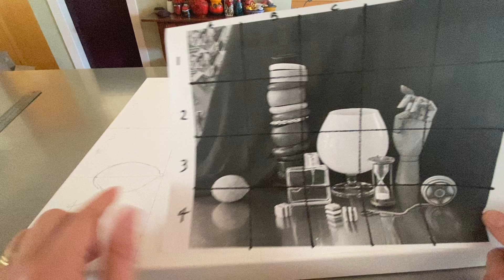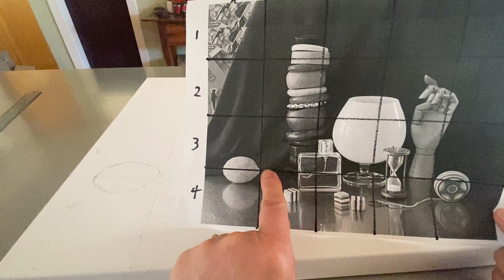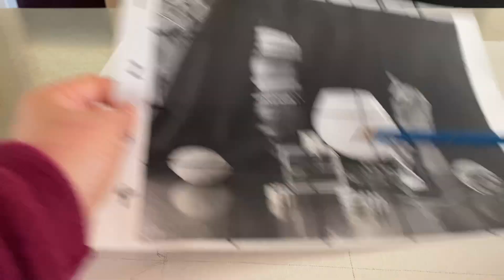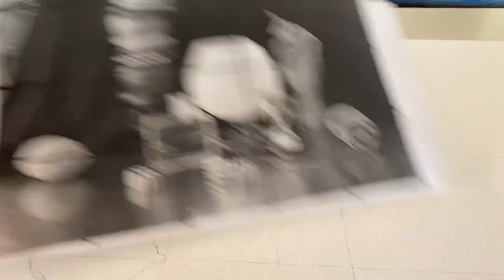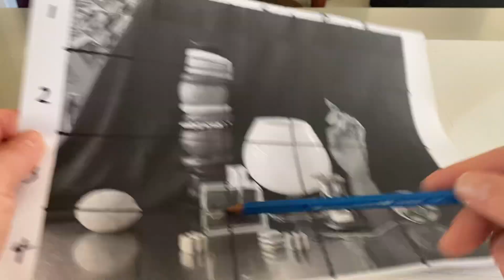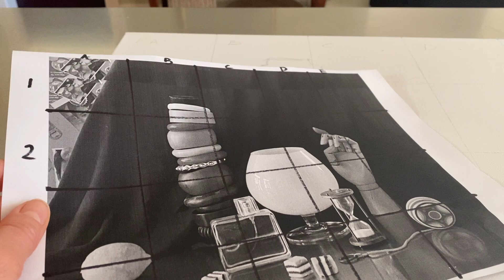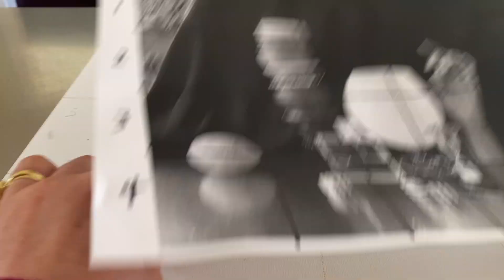Transferring your drawing onto canvas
Drawing up your gridded photo onto your canvas